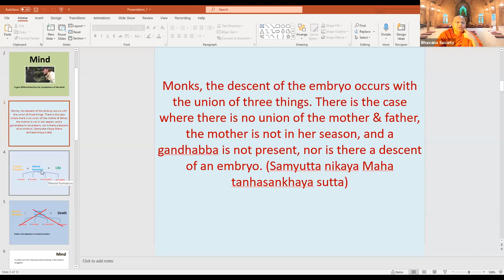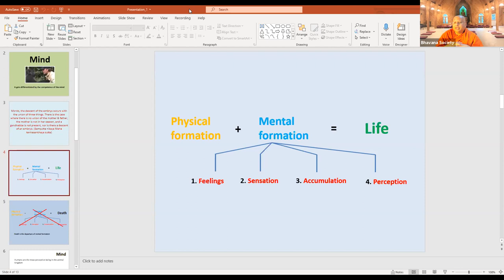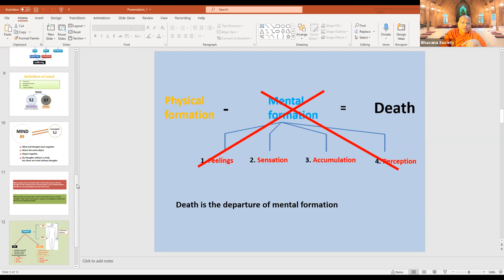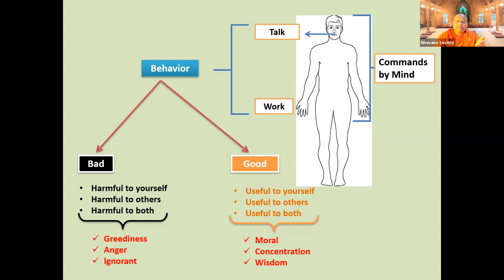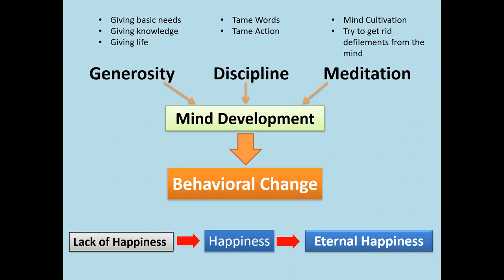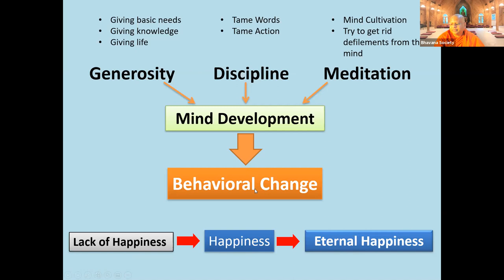2021.09.05 - Bhante G Dhamma for kids